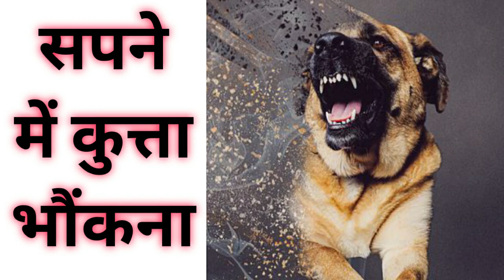सपने में कुत्ते का भौंकना,sapne me kutte ka bhokna dekhna